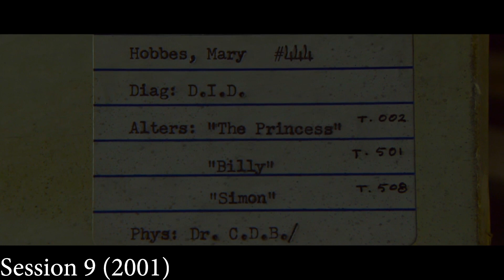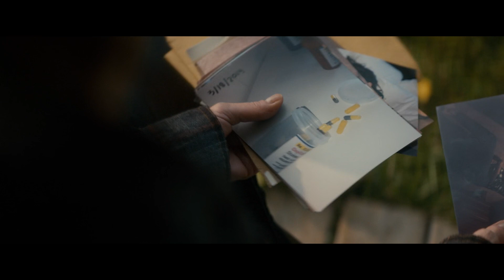Blood (2023) Review - Evil trees, divorce, and impossible choices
Blood review - Although a little uneven in its pacing and could have used a bit more backstory, it's a unique take on an established genre.